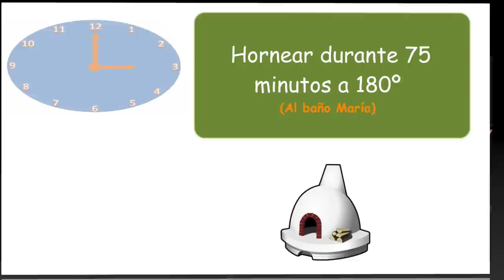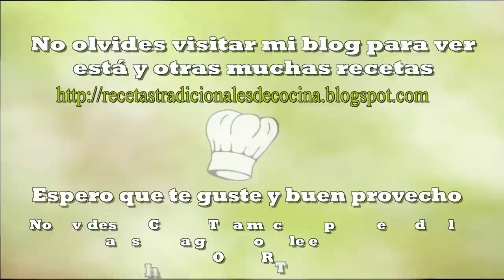Flan de pera sin leche receta fácil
No te pierdas esta receta fácil de flan de pera sin leche, una delicia de postre que seguro que se convierte en uno de tus favoritos.